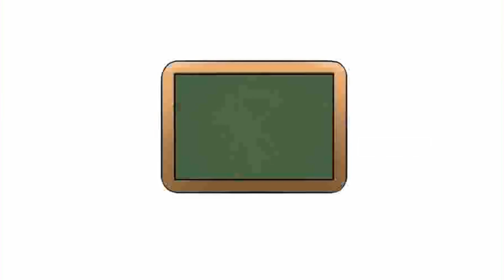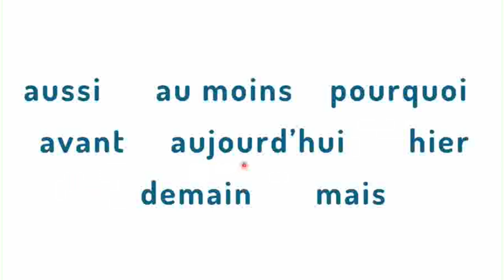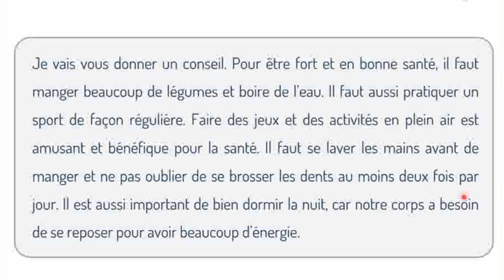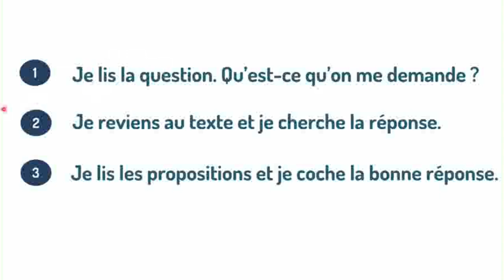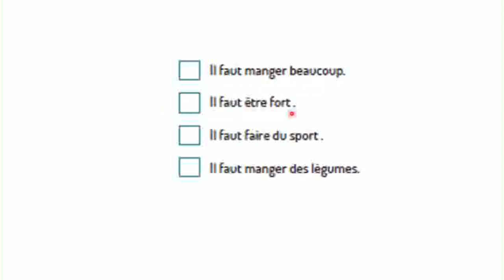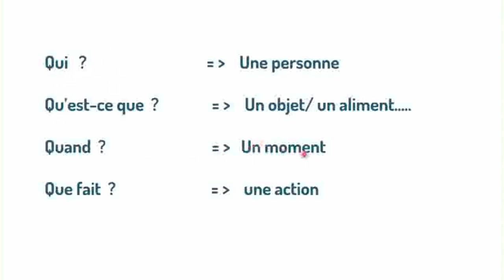الرائدة|اللغة الفرنسية| حصة 3 | palier 6 | المستوى 5